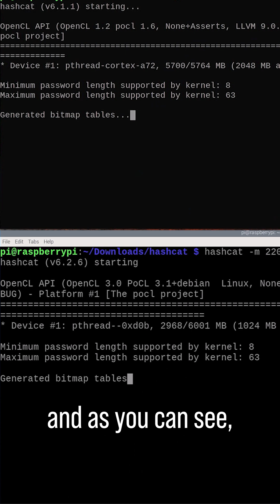Raspberry Pi 5 WiFi Password Cracking - Faster than Pi 4?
Please note that I was not paid for this video. Raspberry Pi did send me a free Raspberry Pi 5 for me to test with.